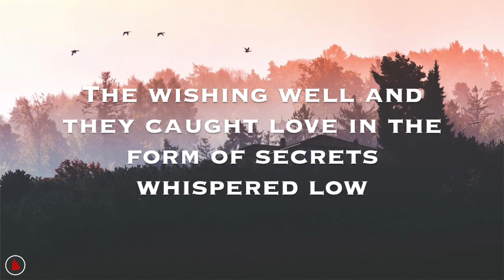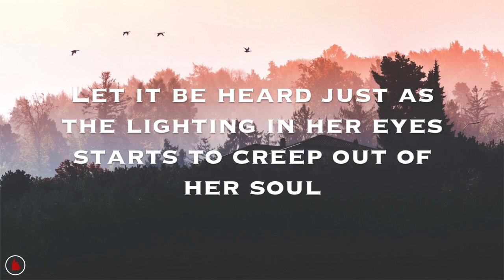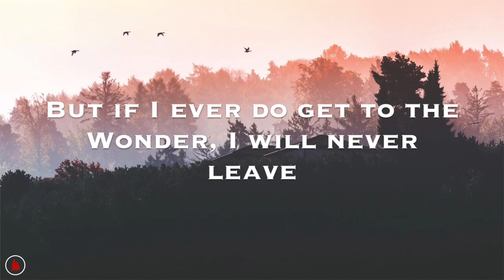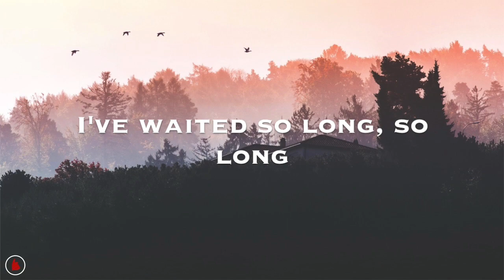Honeywater - Wonder (Lyrics)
“It seems there is nothing Amandla Stenberg cannot do. Since playing the beloved Rue in The Hunger Games, she's become an Internet sensation, schooling pop culture about the seriousness of cultural appropriation and the media's double standards surrounding race. She's written young adult fiction and appeared in Rookie. And Monday, she gave the world one more reason to love her.

With a tweet, Stenberg shared a self-titled debut EP of folk songs from her group, Honeywater. The announcement had already racked up over a thousand favorites in its first hour in the Twitterverse. And for good reason: The songs are absolutely beautiful.

Four tracks of folk gold. Written by Zander Hawley, whom Stenberg describes as her "best friend," Honeywater's songs are simple and serene. Sternberg weaves lightly through the tracks, adding soft harmonies to the hooks and violin to the occasional bridge.

"Honeywater has given me the opportunity to grow as a violinist and vocalist, to push myself and be adventurous," she tweeted of the release earlier today. "I hope you enjoy.”” — Mic, Tom Barnes, July 20 2015

♪ lyrics ♪

They live in Wonder
A little town beneath the peak of a mountain
With a fountain made of snow
He took him under
The wishing well and they caught love
In the form of secrets whispered low

Everything is better there
Floating castles in the air
Every daughters stop and stare

A kingdom dropped into the deep of the ocean
Where emotions don't lay low
Her joyous thunder
Let it be heard just as the lighting in her eyes
Starts to creep out of her soul

Some people reach a place where
There is no time or space
Between two different creatures anymore
Boathouses in the trees and
Mountains that don't fear bleeding for
Another one, another one
I haven't made it there yet
But if I ever do get to the Wonder
I will never leave
No, I'll sing:
Love, love, love
I'll sing:

So say goodbye to hating and cold feet and all of the lonely
Open my eyes so I can meet my lovely
I've waited so long, so long
Three years of thunder and oceans and all my emotions
Now that I'm here it was worth my devotion
Now I can sing love
Sing love

k-yumi